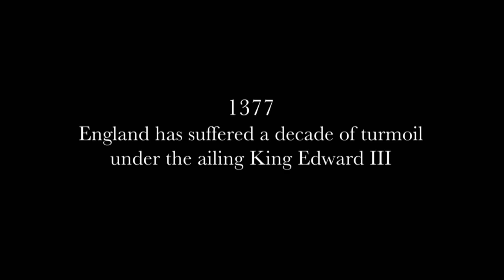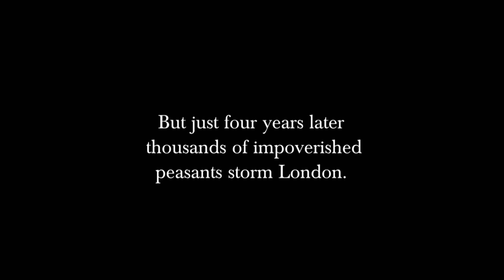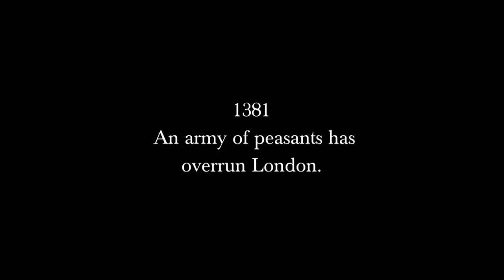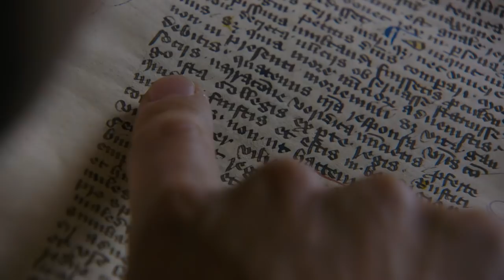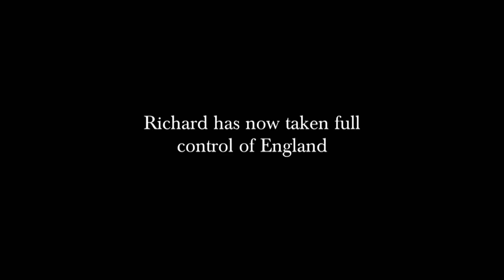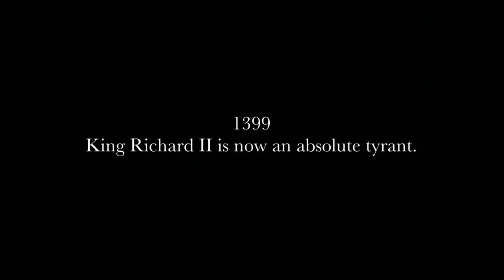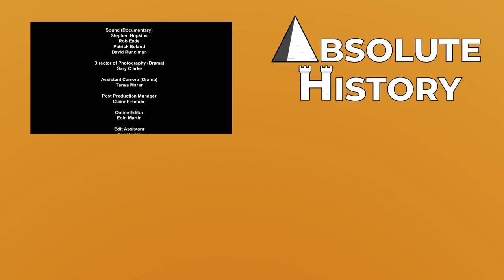Was This King The Cruelest In England's History? | Britain's Bloodiest Dynasty | Absolute History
The British dynasty on which Game of Thrones is based is skilfully brought to life. Following one of the most shocking periods in British history, a new historical docu-drama brings to life the dynasty that dragged Britain out of the dark ages and into the modern world.  Ruling the country for over three hundred years, ruthlessly crushing all competition, The Plantagenet story is more shocking, more brutal and more astonishing than anything you’ll find in Game of Thrones. Presented by acclaimed historian Dan Jones, the Plantagenets combines his scintillating story-telling with drama reconstruction and brings to life a dramatic and bloody time in England’s history. This is history like you’ve never seen it before. Dan delivers his extraordinary take on one of the most visceral and violent chapters in British History.

Episode four tells the story of the boy king tyrant, Richard II, one of the most vicious and inventive despots in history.